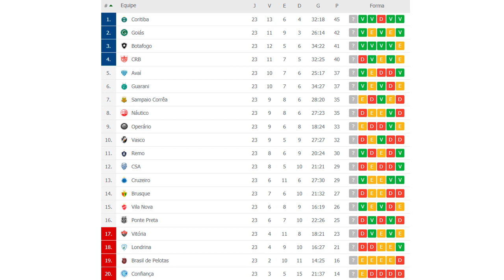PRÉ-JOGO: CRUZEIRO X OPERÁRIO - SÉRIE B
O Cruzeiro recebe o Operário nesta quinta-feira (16/09) a partir das 19h na Arena Buser (do Jacaré) em Sete Lagoas, pela 24ª rodada da Série B do Campeonato Brasileiro. As duas equipes ocupam a zona intermediária da tabela e ainda sonham com uma arrancada para o acesso à primeira divisão. Luxemburgo tem dúvidas no time, visto que Bruno José ainda não está 100% fisicamente e deve começar no banco. Já Marcelo Moreno reassume o comando de ataque na vaga de Thiago. Confira as prováveis escalações e deixe o seu palpite para o jogo, que terá transmissão de TV apenas pelo Premiere FC.